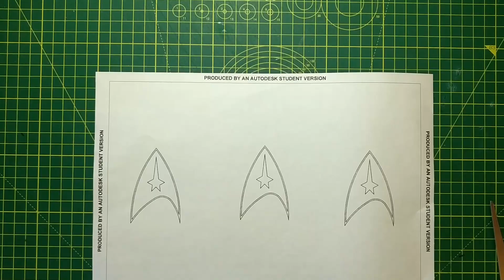How to make a Start Trek Badge using Cardboard at Home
How to make a Star Trek Badge at home using cardboard. You can use it for your DIY Cosplay.

Music used - Sunrise Drive by South London HiFi